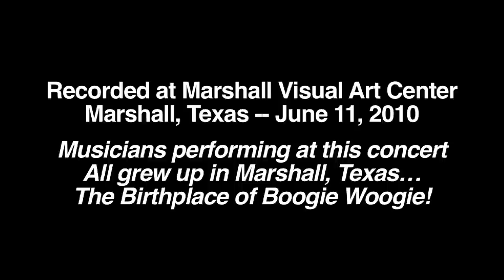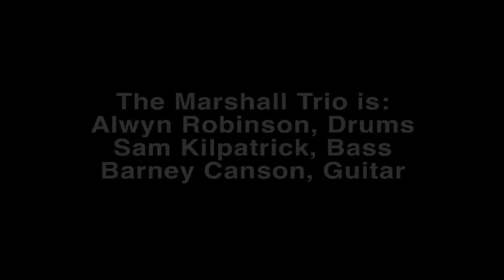OMAR SHARRIFF Boogie Woogie Homecoming Concert Marshall TX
After Dr. John Tennison shared his research showing 1870's Marshall, TX to be the birthplace of boogie woogie, Dr. Tennison located Marshall-born Dave Alexander Elam, aka Omar Sharriff, in Sacramento. The City of Marshall welcomed Omar home in June 2010 at this concert, called The Boogie Woogie Homecoming. Canson Productions for the City of Marshall. Edited by Barney Canson.